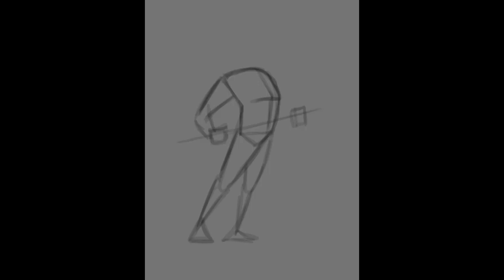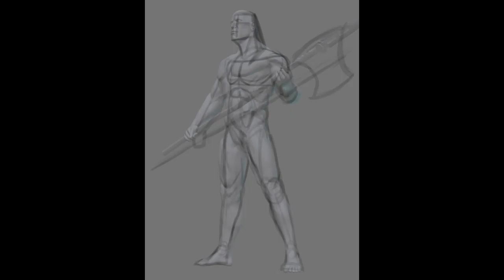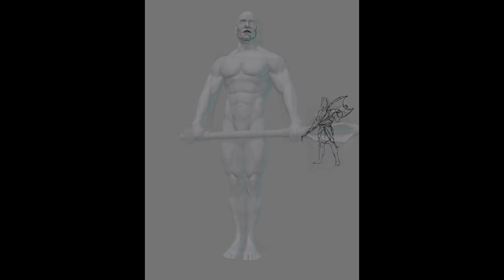Digital Painting 62 -Titan Mauler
Artwork for Galder's Gazeteer
2020.
Art Director: Anthony Cerrato